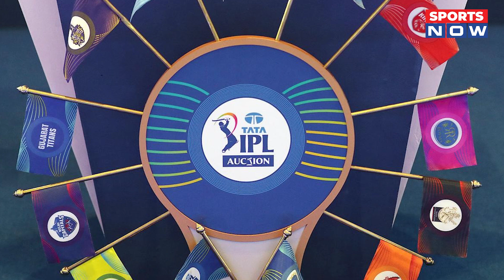IPL 2025: DC की Team में शामिल हुआ World Champion! Pant के साथ Retain हुए ये 3 नाम! | Axar | Kuldeep